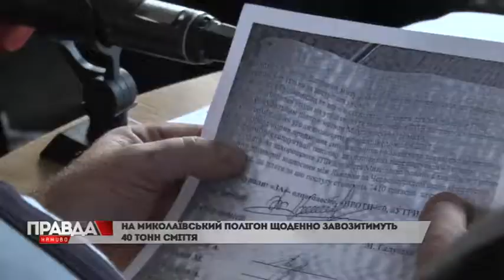Львівське сміття таки поїде до Миколаєва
Відповідне рішення ухвалили сьогодні на позачерговій сесії Миколаївської міської ради. Щоправда голосували депутати під обурливі вигуки мешканців.